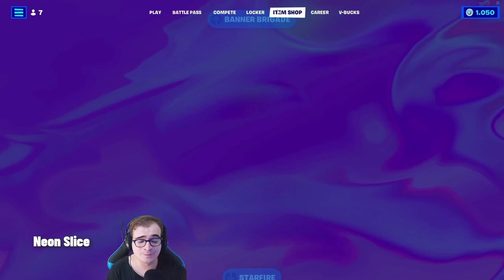How To Complete Fire with Fire Quests in Fortnite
Things are heating up in Fortnite Battle Royale v21.51. Add to the heat with items that’ll soon scorch their way out of the vault, but if you insist on beating the heat, there’ll be a way to do that too…
Fire with Fire Quests:
Deal damage to opponents within 10 meters with the Dragon's Breath Shotgun.
Extinguish fires on Structures with Slurp.
Hit an opponent with a fully drawn Primal Flame Bow.
Ignite structures.

Use code: NeonSlice
in the item shop or Epic Games store!